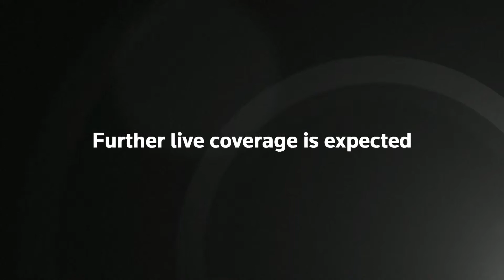Watch again: Joe Biden and Leo Varadkar attend a St Patrick’s Day lunch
Watch again as Joe Biden and Leo Varadkar attend a St Patrick’s Day lunch with Speaker of the United States House of Representatives Kevin McCarthy.